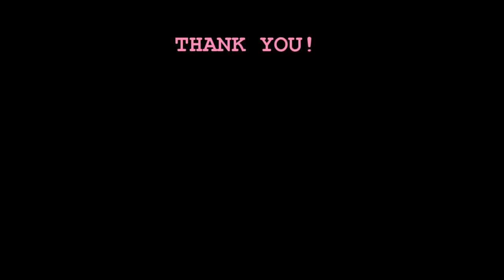The POWER OF Thank you & Sorry - Say Them Today!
FINE TUNE!
OPTIMIZE!
MAXIMIZE!

LOVE LIFE!
LIVE!

Owen!